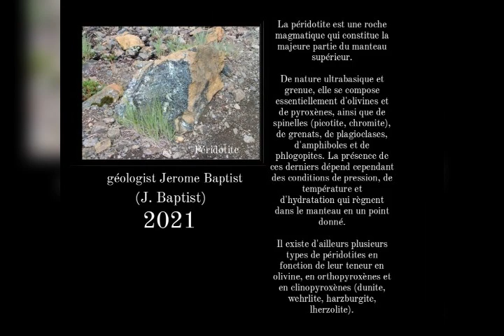my achievements in Morocco(mes réalisations en Maroc)@ Geologist Jerome Baptist